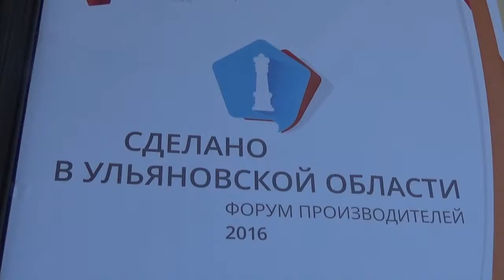Ульяновская область отметила Всероссийский день предпринимателя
Вот уже второй год подряд регион отмечает  день российского предпринимателя выставкой «Сделано в Ульяновской области».Выставка-форум, организованная при поддержке правительства и Корпорации по развитию предпринимательства региона развернулась в фойе Ленинского мемцентра.